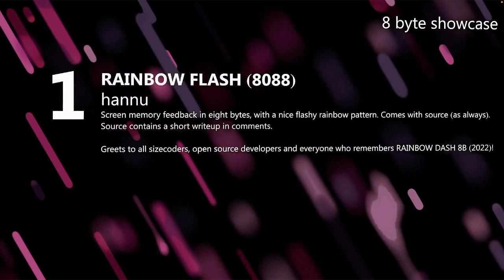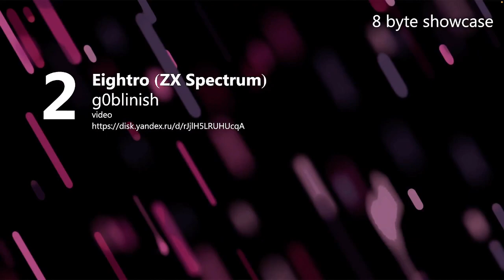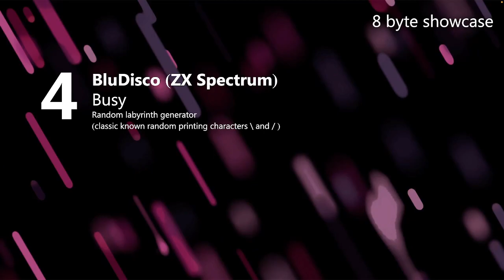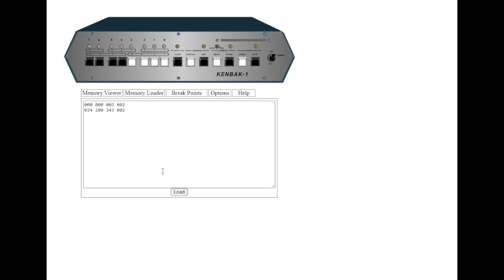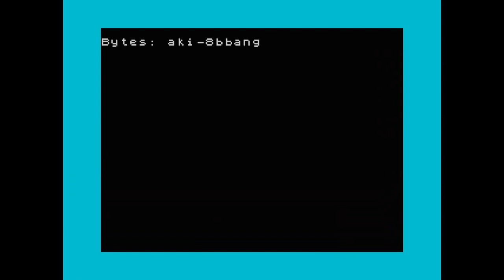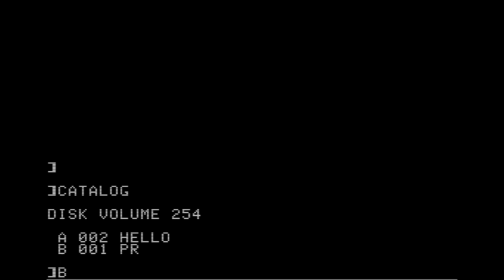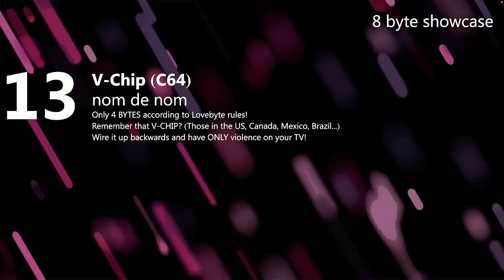Lovebyte 2024 - 8 Byte Showcase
With all new 8 Byte Intros created for Lovebyte 2024.